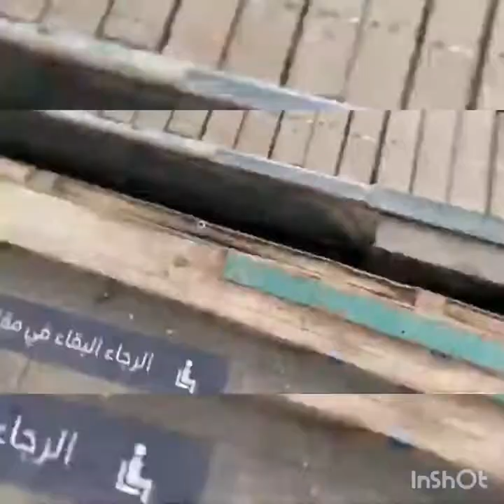How to Visit DUBAI and Abu Dhabi 19 most Beautiful places or tourist area to visit in UAE.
19 most Beautiful places visitors needed to visit in Dubai UAE that they will not regreted it. TOURISTS will like this place because  of there attractions. Visit United Arab  Emirates with visa and without visa for Middle East, European, America and United Kingdom.